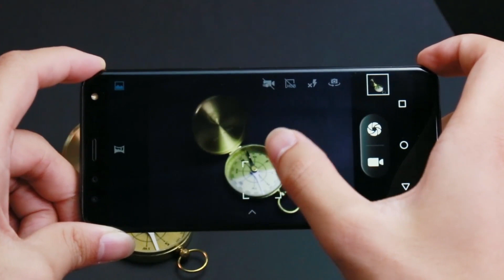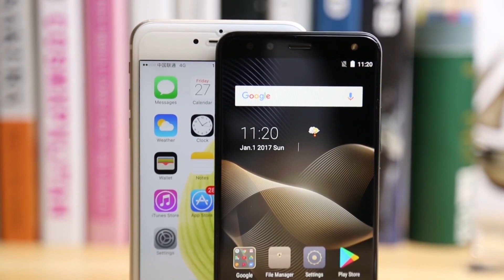СМАРТФОН БЕСПЛАТНО!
Друзья, с вами Женя ! Я очень рад, что компания LEAGOO снова предложила для вас разыграть смартфон LEAGOO S8! И сегодня у меня на канале стартует конкурс! УСЛОВИЯ НИЖЕ!

Канал НЕДООБЗОР - это мой личный проект. Честные, не затянутые видео обзоры новых смартфонов, устройств, гаджетов и техники. Подборки крутых товаров с ALIEXPRESS и других интернет магазинов. Я обожаю Youtube! И для меня - это не просто видео площадка, но и моё хобби и увлечение. Я не являюсь профессиональным обзорщиком, и в своих видео я высказываю сугубо своё мнение о том или ином продукте!

КАК Я ЗАРАБАТЫВАЮ НА ЮТУБе:
► СКИДКА кэшбэк до 30% на ВСЕ товары с Алиэкспресс и еще ТОННЫ магазинов